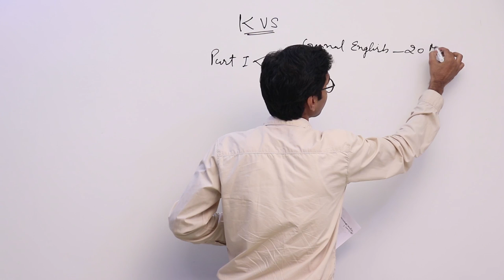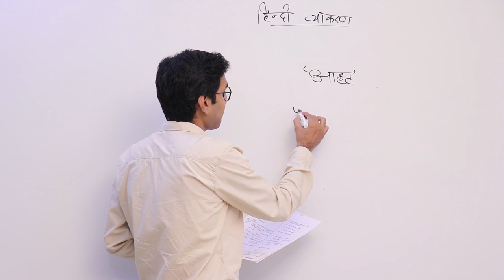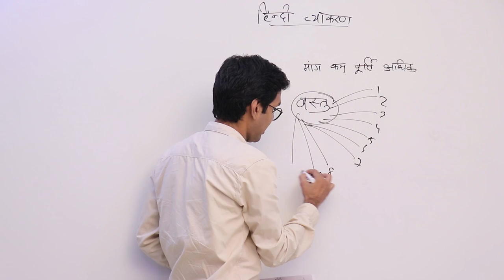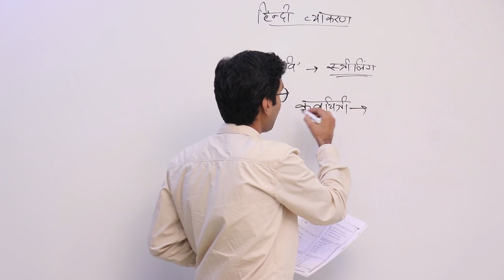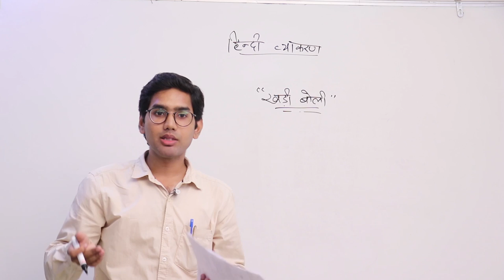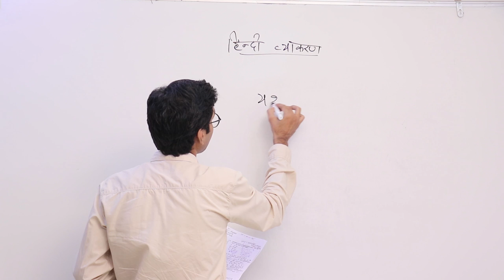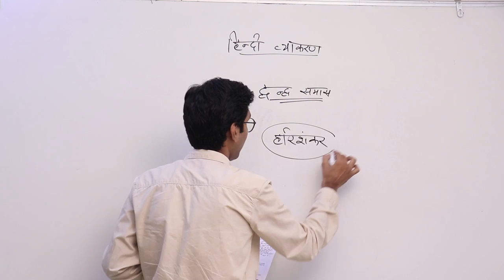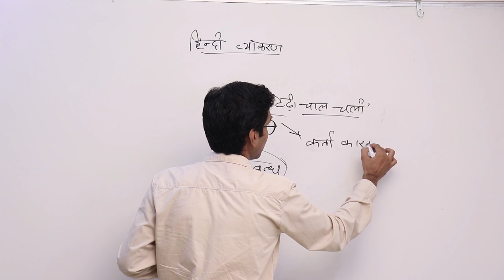Kendriya Vidyalaya Sangathan Post Graduate Teacher 2016 Paper 1 General Hindi